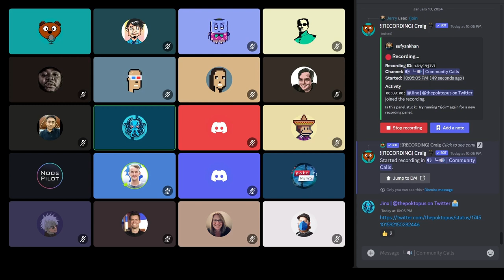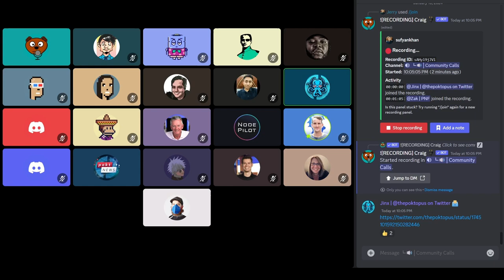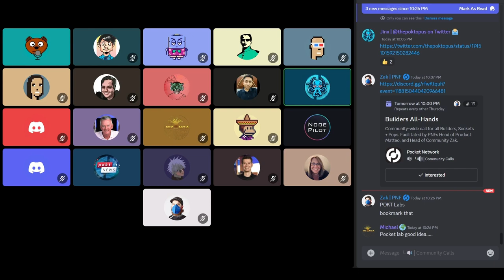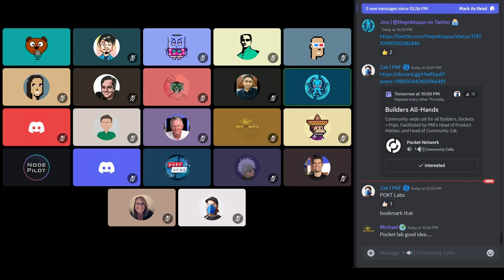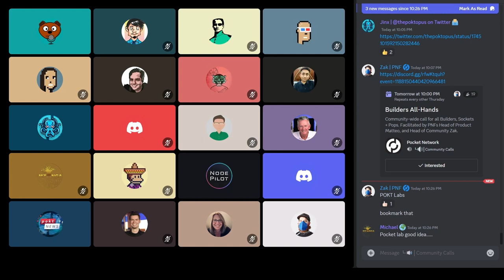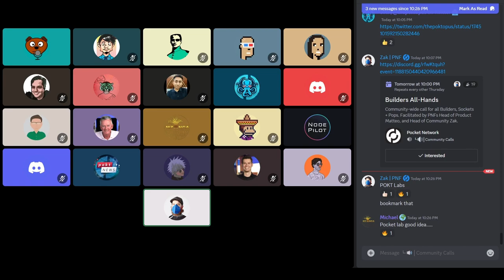Weekly Ecosystem Office Hours | January 10 2023